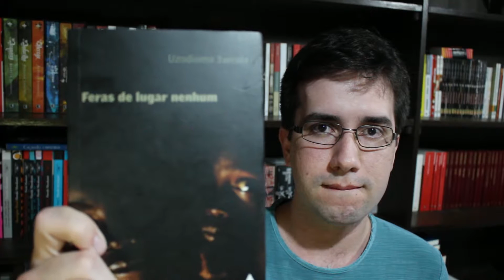Feras de lugar nenhum - Resenha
Feras de Lugar Nenhum (Beasts of No Nation) é um pequeno livro escrito pelo nigeriano Uzodinma Iweala e publicado em 2005.

Na obra temos a história de Agu, um garoto que foi recrutado, de maneira forçada, por um grupo rebelde em plena guerra civil.

Em 2015, a Netflix lançou uma adaptação da obra do Iweala, com direção de Cary Fukunaga e interpretações de Idris Elba, Abraham Attah, Emmanuel Nii Adom Quaye, entre outros.